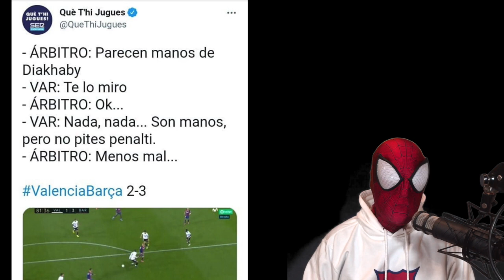NO ME LO CREO🤬😱¡SE FILTRA el AUDIO!🤯 entre el ARBITRO y el VAR durante EL VALENCIA 2 - 3 BARÇA